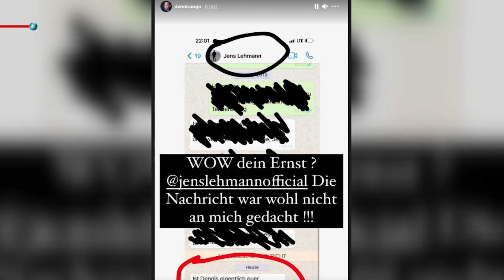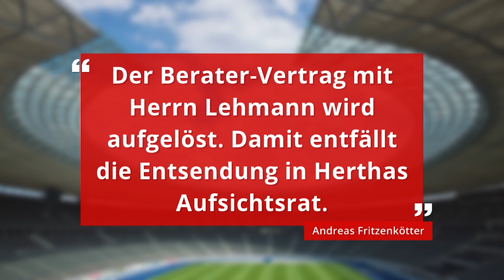Hertha BSC wirft Lehmann nach "Quotenschwarzen"-Aussage über Aogo raus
Schwere Konsequenzen für Jens Lehmann nach einem veröffentlichten Chatverlauf. Der ehemalige Nationaltorhüter hatte am Dienstagabend eine irritierende Privatnachricht per WhatsApp an Ex-Fußballprofi Dennis Aogo gesendet. Darin heißt es: „Ist Dennis eigentlich euer quotenschwarzer?“

Zuvor kommentierte der 34-Jährige Aogo bei Sky als TV-Experte das Champions-League-Halbfinale zwischen Manchester City und Paris Saint-Germain (2:0).
Aogo teilte den Verlauf am selben Abend via Instagram mit dem Kommentar: „WOW dein Ernst? @jenslehmannofficial Die Nachricht war wohl nicht an mich gedacht!!!“
Der frühere Nationalkeeper entschuldigte sich daraufhin. Auf dem Kurznachrichtendienst Twitter schrieb der 51-Jähirge: „In einer privaten Nachricht von meinem Handy an Dennis Aogo ist ein Eindruck entstanden für den ich mich im Gespräch mit Dennis entschuldigt habe. Als ehemaliger Nationalspieler ist er sehr fachkundig und hat eine tolle Präsenz und bringt bei Sky Quote.“

Der WhatsApp-Eklat hat unmittelbare Folgen für Jens Lehmann. Wie die "Bild"-Zeitung berichtet, verliert der Ex-Nationalkeeper seinen Posten als Aufsichtsrat bei Hertha BSC.
Das Blatt zitiert Andreas Fritzenkötter, den Sprecher der Tenor-Gruppe von Hertha-Investor Lars Windhorst wie folgt: "Der Berater-Vertrag mit Herrn Lehmann wird aufgelöst. Damit entfällt die Entsendung in Herthas Aufsichtsrat."
Aogo spielte in der Bundesliga für den SC Freiburg, den Hamburger SV, Schalke 04 sowie den VfB Stuttgart und zuletzt in der 2. Liga für Hannover 96.
Von 2010 bis 2013 trug er zwölfmal das DFB-Trikot unter Bundestrainer Joachim Löw.